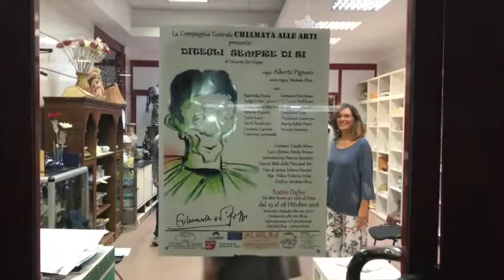Video Pignero stagione